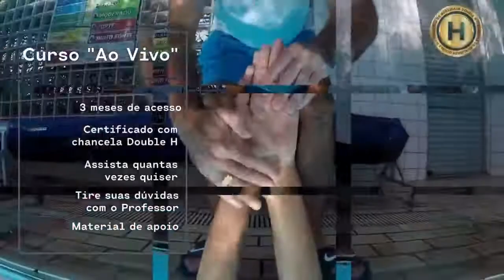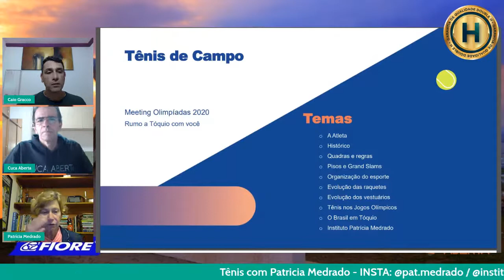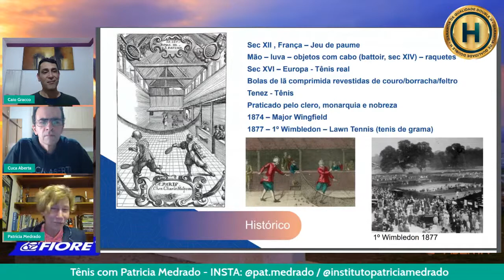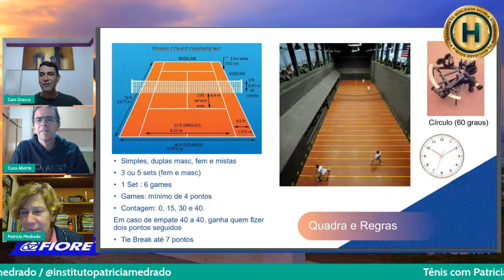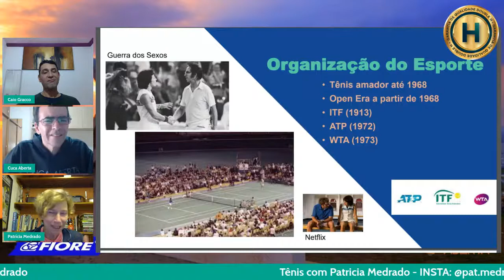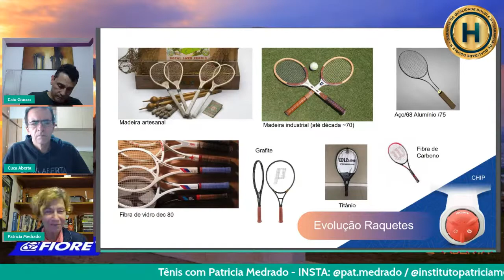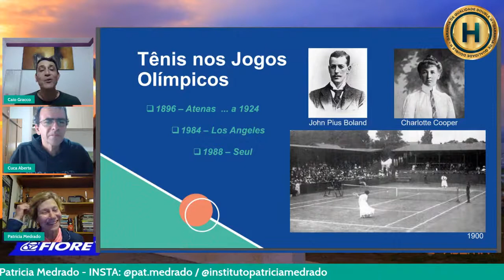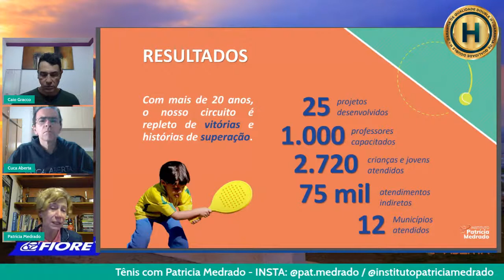TÊNIS COM PATRICIA MEDRADO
Palestra da Patricia Medrado realizada no MEETING OLIMPIADAS DOUBLE H/CUCA ABERTA 2021 - Rumo a Tokyo com você

Nessa palestra a medalhista de Prata dos jogos Pan americanos e Penta campeã Master aborda questões importantes dessa modalidade para futuros Profissionais de Educação Física.

Patricia Medrado nos encantou com a sua palestra sobre o Instituto Patricia Medrado.

Medalhista de prata nos Jogos Pan-Americanos de 1975 (Cidade do México). 9ª melhor dupla do mundo ao lado de Claudia Monteiro em 1982. 48ª colocada no ranking mundial de simples em 1982.

Patrícia nos orientou como se encontra o tênis masculino e feminino do Brasil. E sua opinião de durante 11 anos ser a líder do ranking brasileiro.

Explicou para nós sobre essa longevidade sendo número 1 do Brasil, e como podemos explicar a longevidade de atletas como Federer e Nadal.

Essa palestra faz parte de um curso Gratuito com Certificado (custo do Certificado é de R$46.00) no total de 60 horas.

Para saber mais sobre o assunto acesse nosso curso gratuito:

Esportes Aquáticos: Influências e Contribuições de 3 Esportes para um nadar consciente